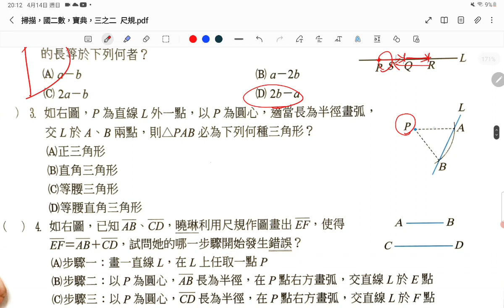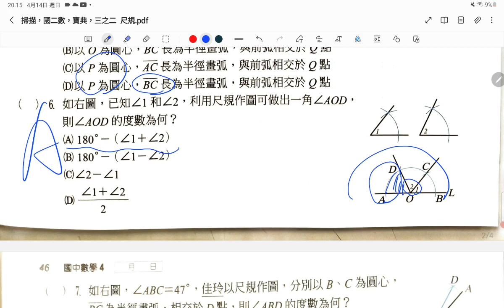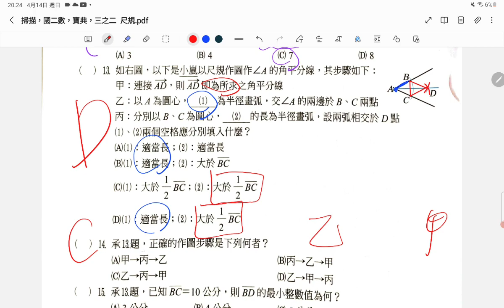0411作業解析，國二數學超強，宝典，三之二。P45，P46。